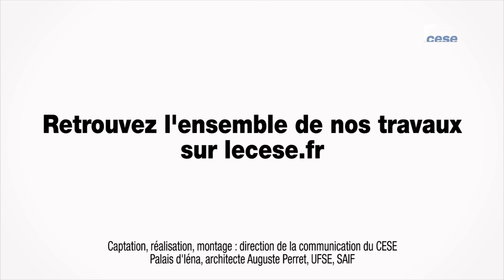Questions à Pierre-Jean COULON, CES européen - politique européenne transport maritime - cese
Questions à M. Pierre-Jean COULON, membre du CES européen, président de la TEN section (Transport, énergie, infrastructures et société de l'information), auditionné par la Section des affaires européennes et internationales du CESE dans le cadre de la saisine : "La politique européenne de transport maritime au regard des enjeux de développement durable et des engagements climat".